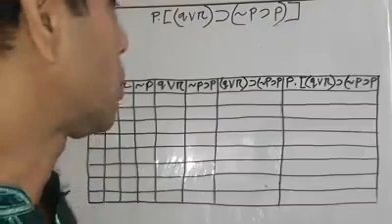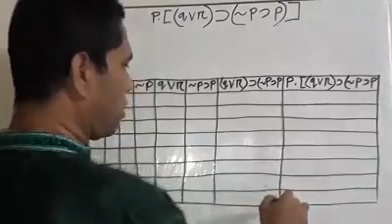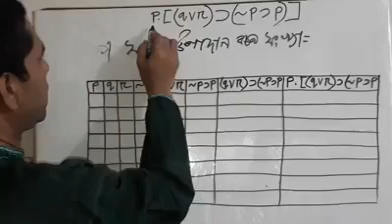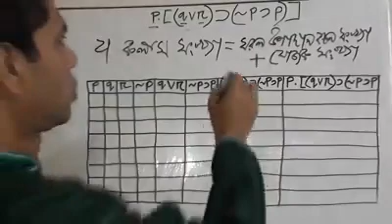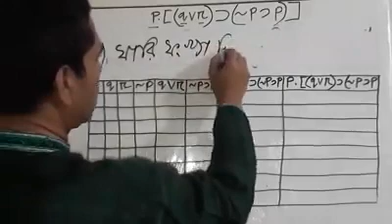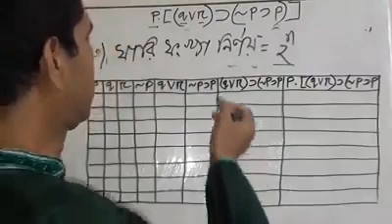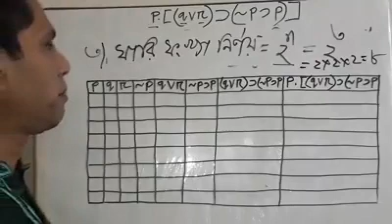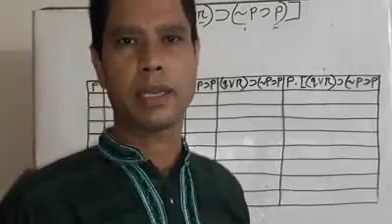অনার্স ৩য় বর্ষ, দর্শন বিভাগ, প্রতীকী যুক্তিবিদ্যা, সত্য সারণী গঠনের নিয়ম